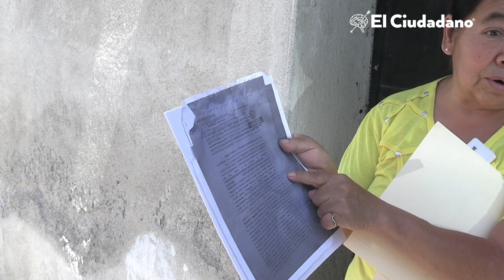Termina calvario de hermanos López Juárez, FGE les devuelve su casa tras 3 años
La FGE de Puebla resguardó la casa de los hermanos López Juárez en 2021 debido a una investigación por el asesinato de 2 primos